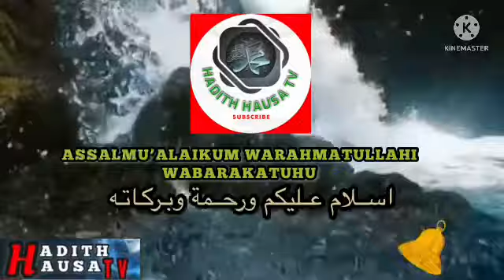KARATUN LITTAFIN SAHIHUL BUKHARI